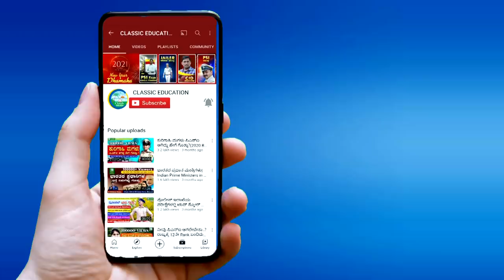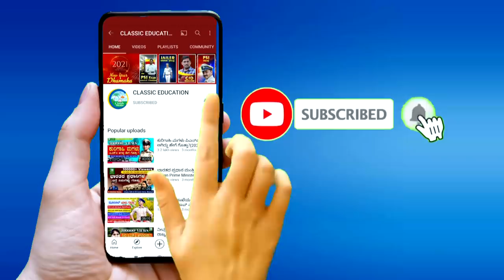FDA|ಎಫ್.ಡಿ.ಎ ಪರೀಕ್ಷೆ ಮುಂದೂಡಿಕೆ||ವಿದ್ಯಾರ್ಥಿಗಳ ಅಕ್ರೋಶ||FDA EXAM POSTPONED|Classic Education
Classic Education
Dharwad